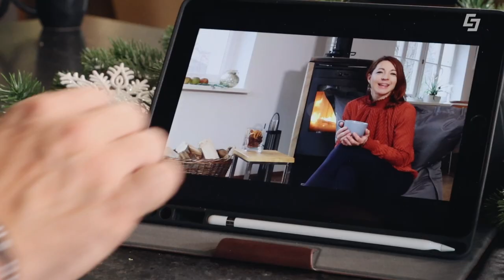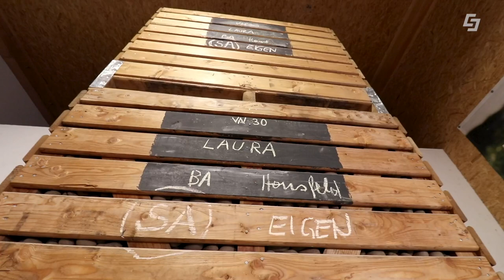Weihnachtsessen - Das perfekte Festtagsmenü mit Fisch 🐟 Seesaibling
Was koche ich zu Weihnachten? Wie sieht das perfekte Festtagsmenü aus und wird das Weihnachtsessen allen schmecken? Kann es zu Weihnachten auch gesund über den Teller gehen? Unser "Natürlich Gekocht" Team hilft, damit unter dem Christbaum nichts schief geht! Kräuter Expertin Bettina Wiesenegger hat dabei für unseren Koch Markus Lorbeck wieder starke Herausforderungen vorbereitet. Als zentrales Element steht Fisch im Vordergrund. Den holt sich Markus bei Fischzüchter Stefan Magg von der Fischzucht Kehlbach. Markus sucht sich dafür Seesaibling aus und holt sich noch Kartoffeln bei Rupert Kocher vom Schoberhof in St. Andrä im Lungau. zaubert ein weihnachtliches 3-Gänge Menü:

Challenge #1: Seesaibling in Ceviche-Marinade
Challenge #2: Seesaibling auf Kartoffel-Kren-Stampf
Challenge #3: Bratapfel mit Nüssen und Rumrosinen

Alle Rezepte im Detail und mehr Energiespartipps beim Kochen finden Sie

00:00 Die Challenges
01:40 Der Fisch, Seesaibling
05:39 Vorspeise: Seesaibling in Ceviche-Marinade
10:03 Kartoffeln aus dem Lungau
16:19 Hauptgang: Seesaibling auf Kartoffel-Kren-Stampf
21:07 Nachspeise: Bratapfel mit Nüssen und Rumrosinen